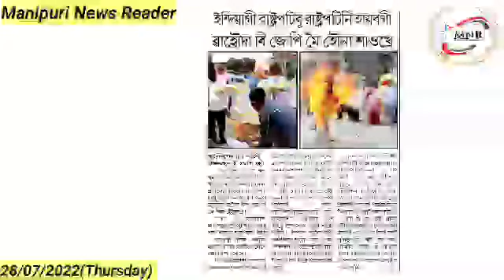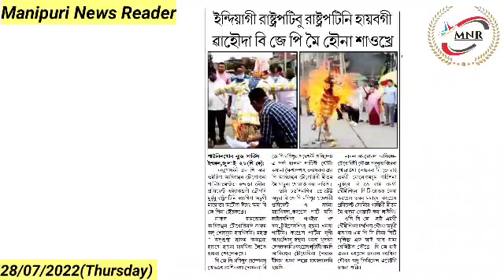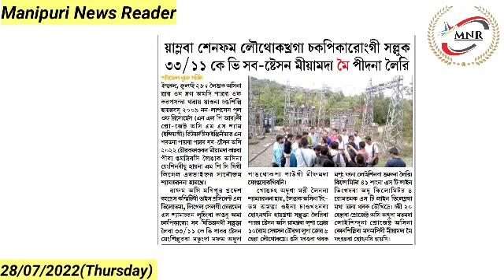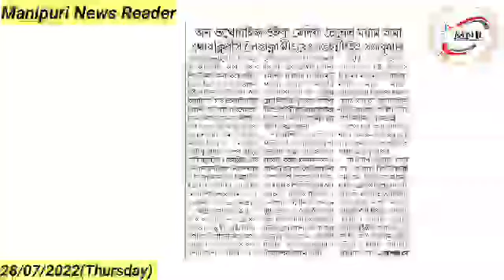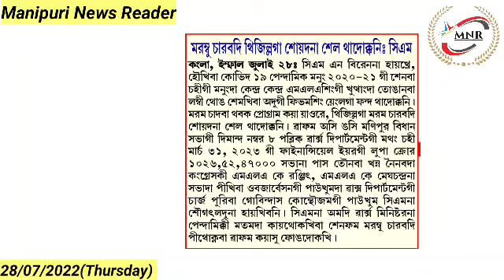BJYM na Congress Bhawan da Landakhre || Pung 24 gi Manungda FIR Pangadabani : Jiten